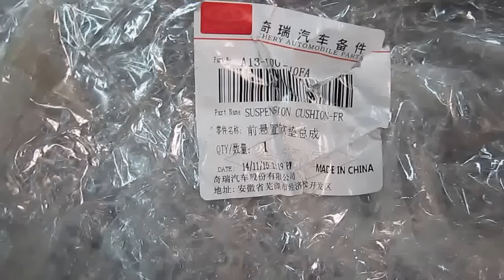CHERY FULWIN SOPORTE DE MOTOR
Por: Enrique Carrabs
Tu asesor de confianza!